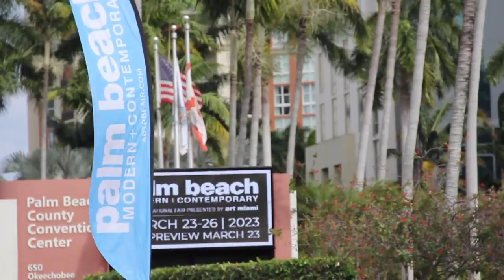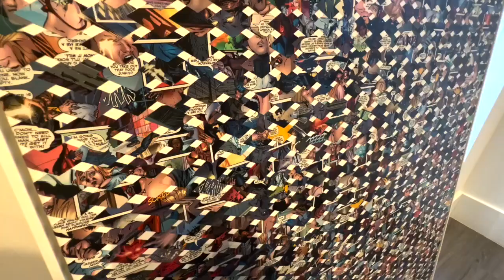Palm Beach Modern + Contemporary art fair to showcase more than 500 artists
More than a hundred galleries from 15 countries are moving artwork into the Palm Beach County Convention Center for the Palm Beach Modern + Contemporary Art Fair.